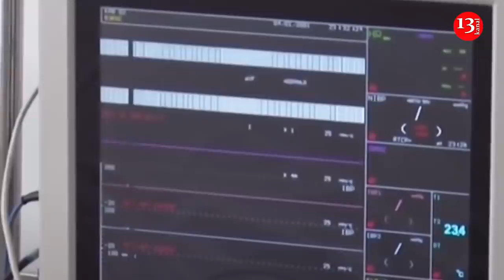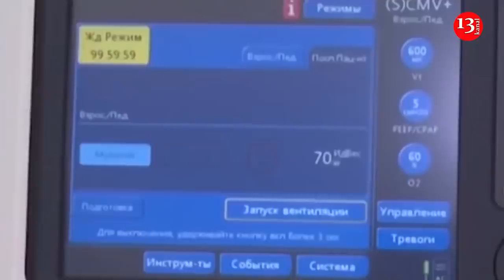Azərbaycanda XALQ TARİX YAZDI:30 İL SONRA BAKIDA İNSAN SELİ; Azərbaycan FRANSAYA NOTA GÖNDƏRDİ